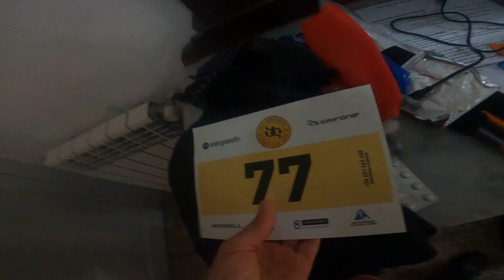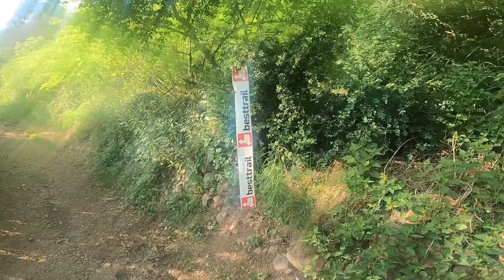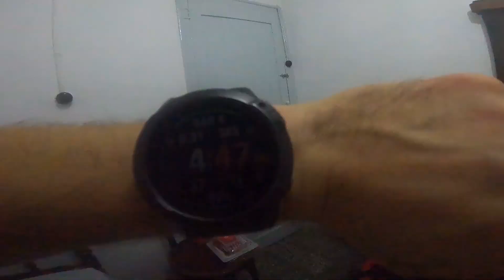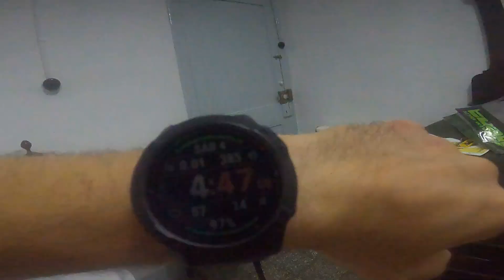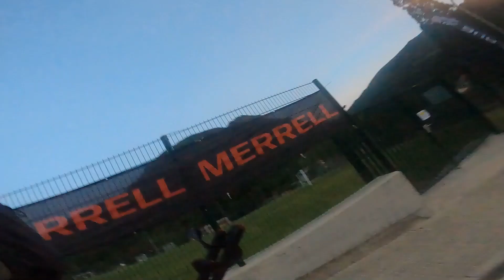ELS BASTIONS 2022 ULTRA 70KM 5200m Ribes de Freser 04,06,2022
Mi ultima ultra? casi que si.
PAISAJES OK CARRERA KO
07:30 SALIDA
22:15 PUIGMAL
40:00 CAMI DELS INGENIERS XXX
01:06:00 SUBIDA AL TAGA Y BAJADA
01:15:40 LLEGADA